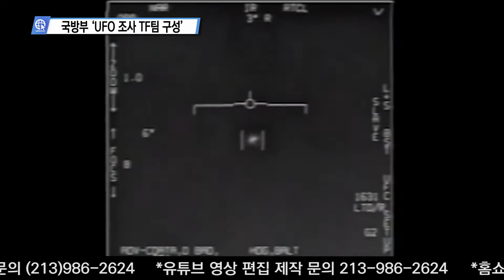국방부 ‘UFO 조사 TF팀 구성’